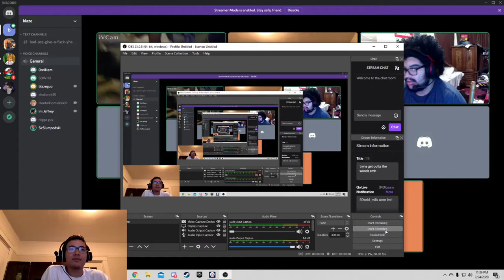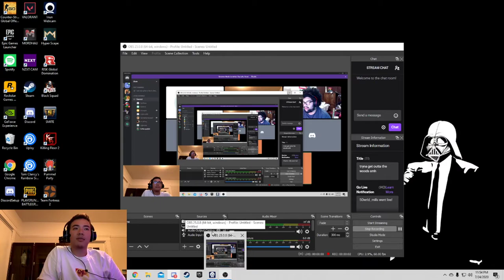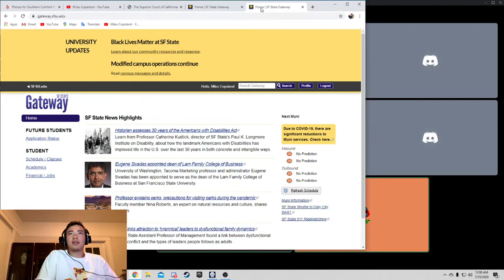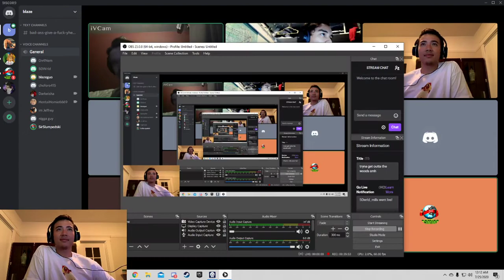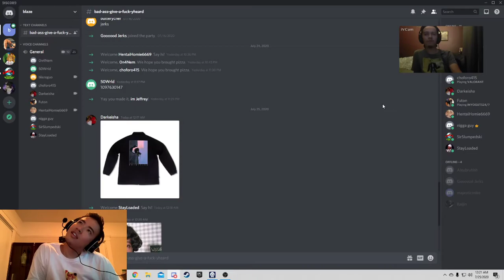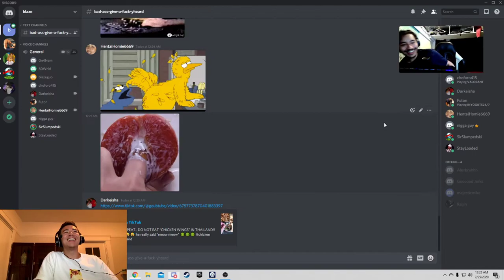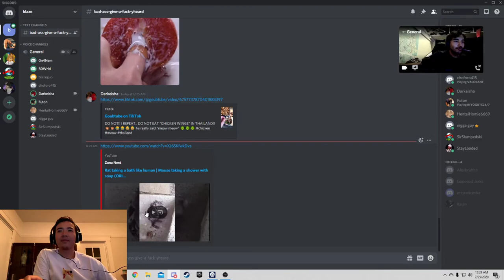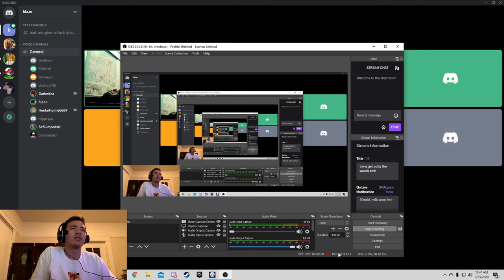WFIO QUARANTINE RADIO #1